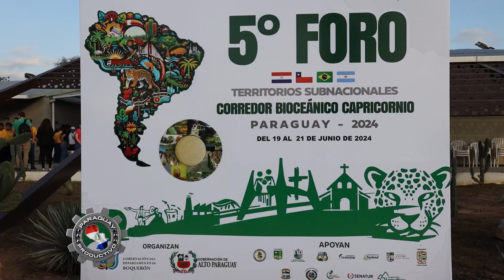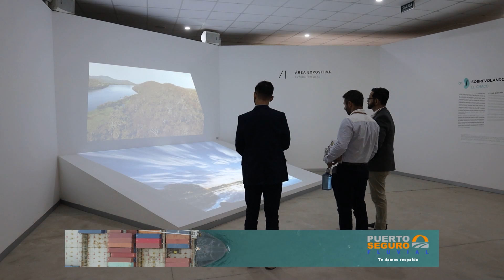5to Foto de la Bioceánica Parte 3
Palabras de la Ministra de la Senatur y además el Ministro de Industria y Comercio, en el Acto Oficial del 5to Foro del Corredor Bioceánico 2024, de los Gobiernos Subnacionales, donde Paraguay Productivo estuvo presente.